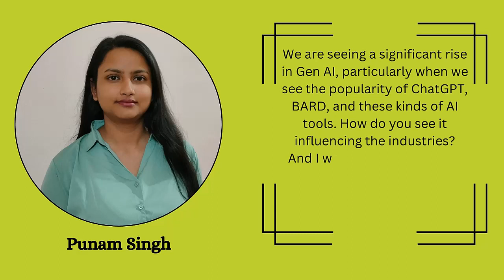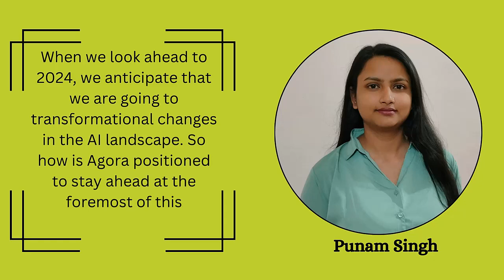Ranga Jagannath, Senior Director of Agora Speaks to Dataquest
Ranga Jagannath, Senior Director at Agora explores AI insights, and challenges, and uncovers the importance of data privacy, ethics, and collective efforts in this concise interview.